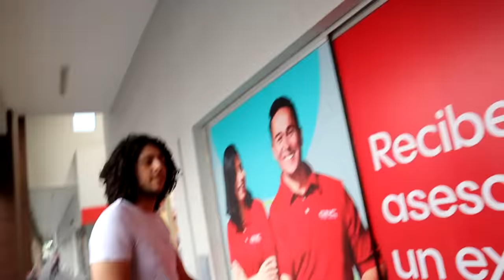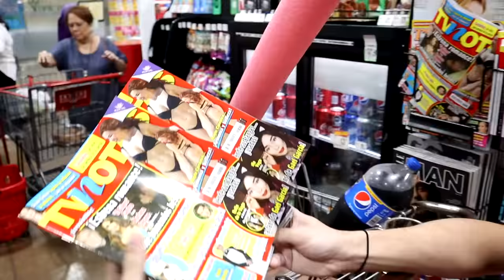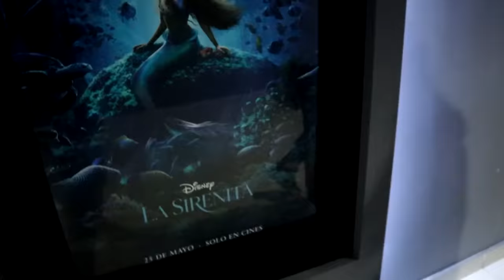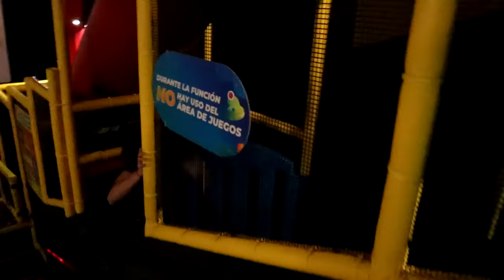Nos Persiguen por Meter una Coca Gigante al Cine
Una broma en el cine y casi nos atrapan

Canal de:  @marcelovlogs69

0:00 Intro
0:15 El policía
1:23 Ligando señoras
5:12 Grabando en la jungla
6:25 Broma de la coca
9:05 Salto en las pelotas